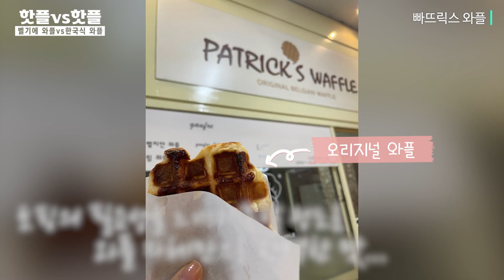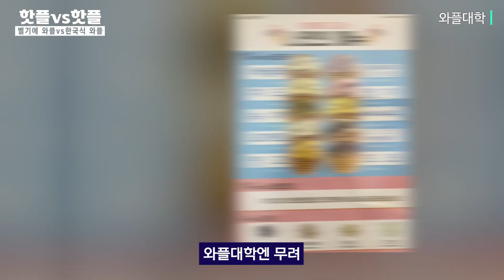벨기에 리에주 와플vs한국식 와플의 대결!! 과연 당신의 선택은??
과연.. 당신의 선택은...?!
여러분의 의견도 댓글에 달아주세요!🔥

📌타임라인
00:00 오프닝
00:17 첫 번째, 벨기에 리에주 와플
01:34 두 번째, 한국식 와플
02:29 더핫플 pick